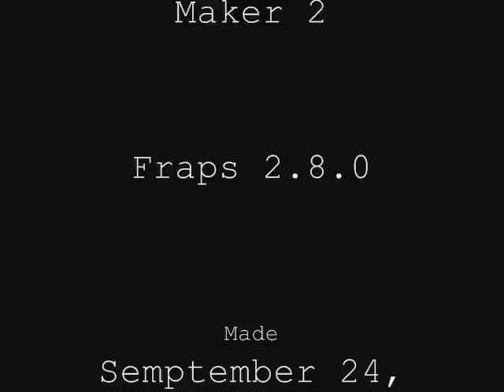DM's Guide: Crash Bandicoot 3 - Orange Asphalt (Clear Gem - All Boxes)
You should know the drill by now. Break all the boxes on the course and bring it back here. Say, don't those billboards look strange to you? I never noticed them before... hey, I'm an old wooden mask! Be gentle.